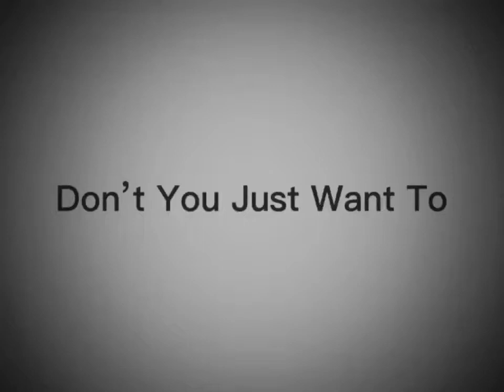Found Footage: Sockets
Season 6, Episode 4:

“Make it happy.”